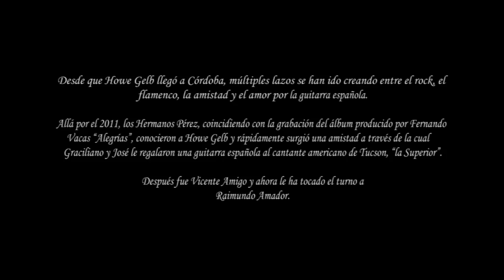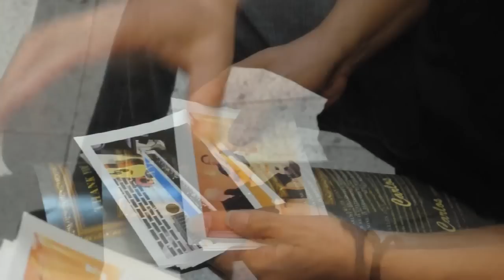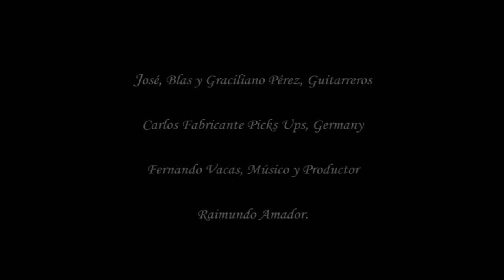Raimundo Amador visita a Cordoba.mp4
Visita de raimundo a Córdoba para recoger su nueva guitarra, obsequio de los Perez y su guitarrería